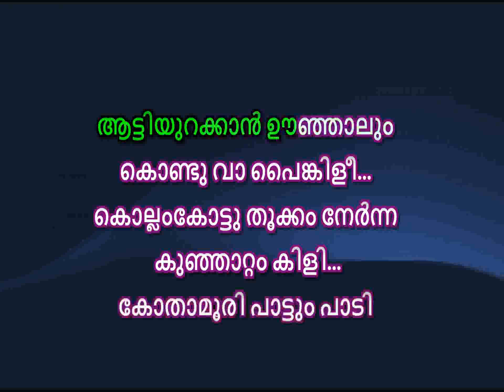kollamkottu thookam karaoke with lyrics | KOLLAMKOTTU THOOKKAM NERNNA KARAOKE WITH LYRICS